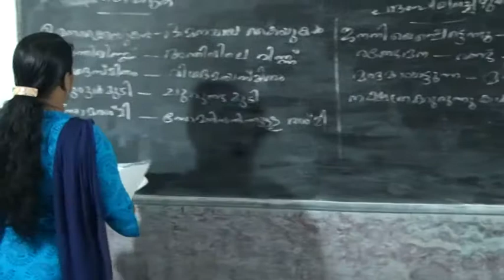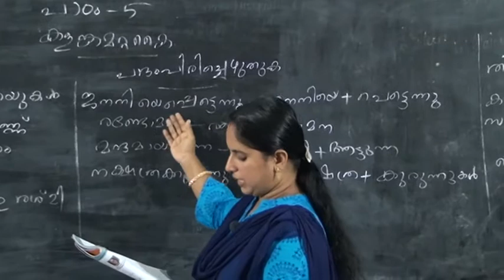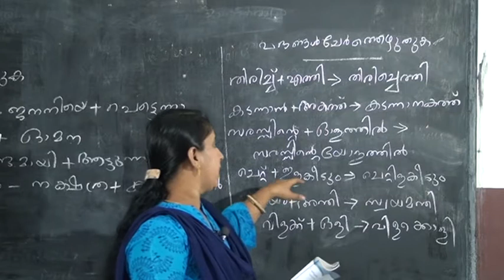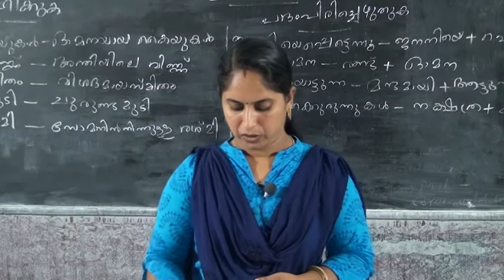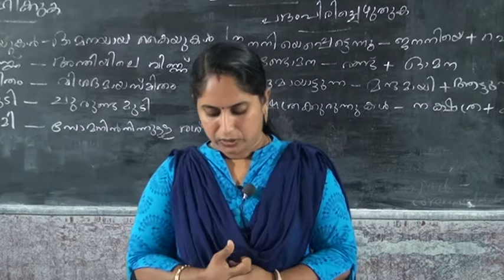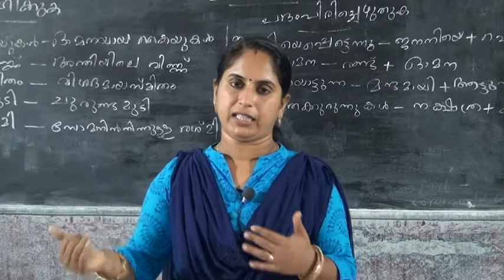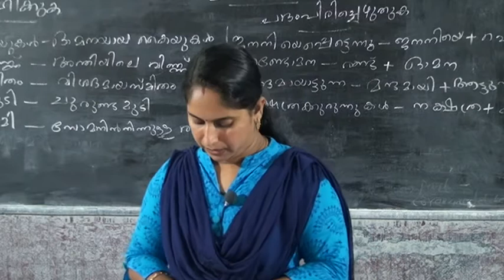5 STD MALAYALAM – KALANGAMATTAKAI PART 3